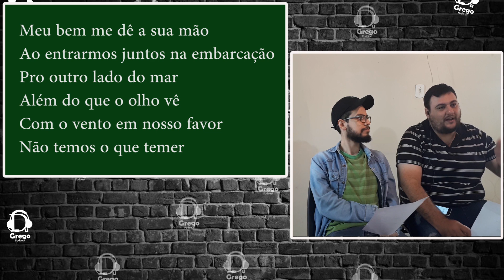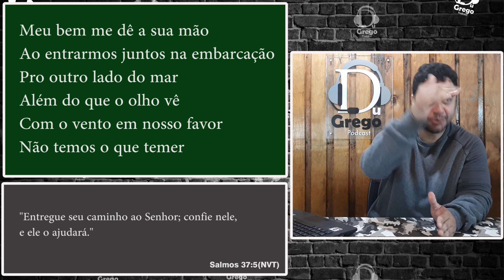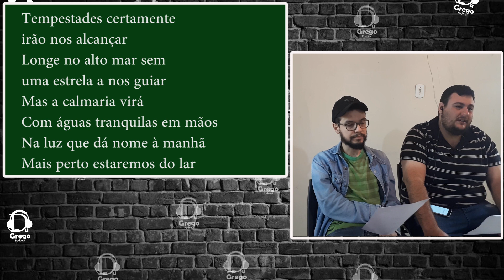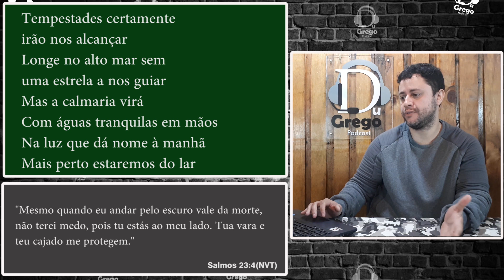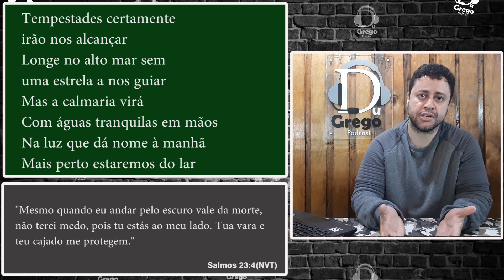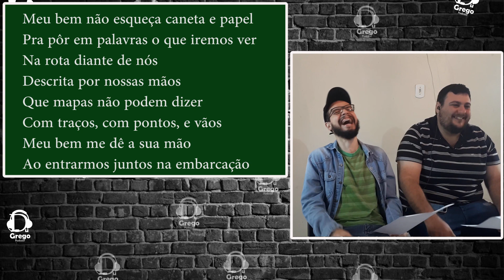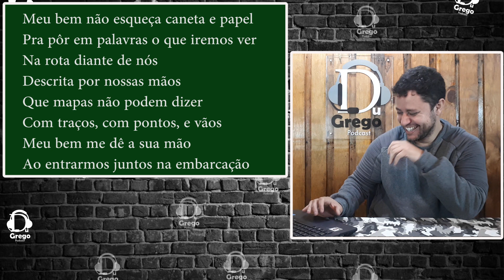DeOlhoNaLetra#020 - Caneta e Papel | Os Arrais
Mais uma canção de Os Arrais analisada aqui no canal. Dá um play e confira nossa análise.

*O áudio desse vídeo também está disponível em podcast em qualquer agregador ou plataformas de Podcasts.